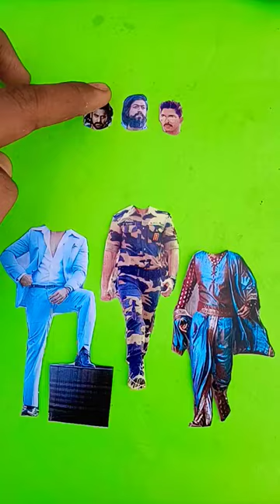Meri zindagi hai tu 😍😜 wrong head challenge 🔥😂